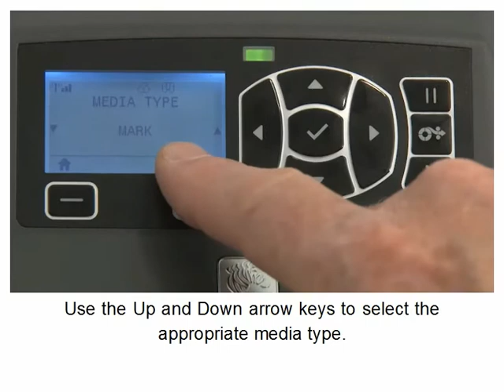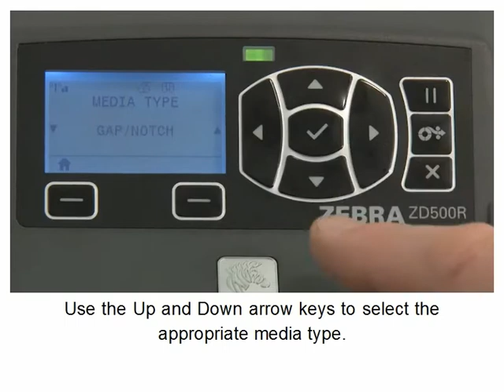VIC.HK- Zebra ZD500R UHF RFID Printer - Using LCD Panel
Using LCD Panel